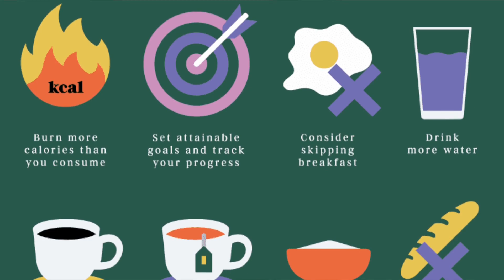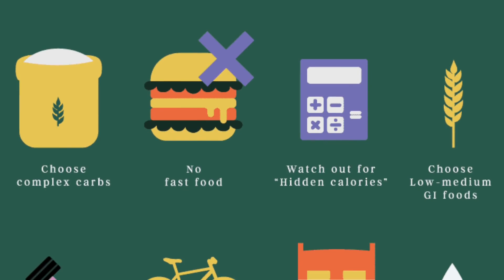The Biggest Weight Loss Mistake!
There are a GUH-zillion tasks to address when striving for a better relationship with food and meeting your health & nutrition goals. However, where should you start? How many tasks should you be trying to achieve for the best results? So many questions come up about order and prioritizing these important tasks, but where to turn for help? Have no fear! Megan the Trainer, RD is ready to help you avoid making this big mistake by providing you with some support and wisdom for your journey.